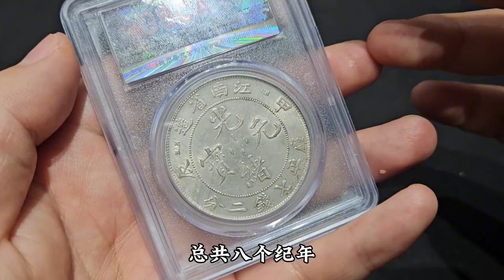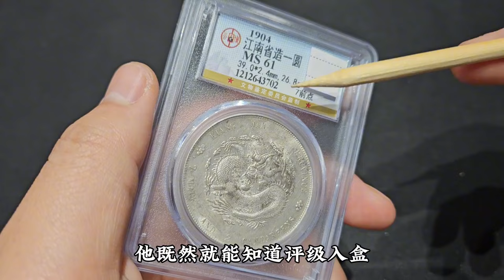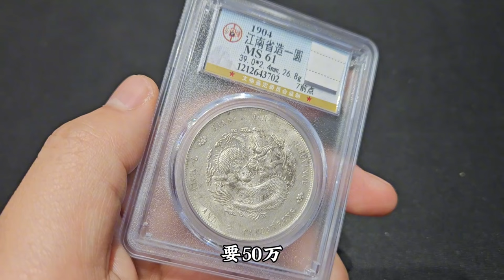丈母娘一下想坑女婿50万，遇到这种事一定要多学多了解！